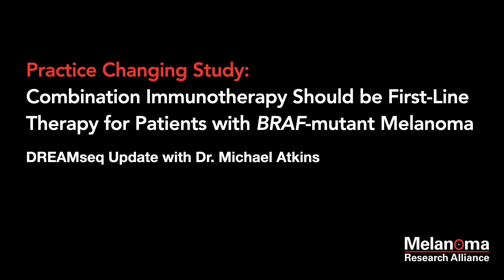Dr. Michael Atkins on Immunotherapy or Targeted Therapy as First Treatment for Advanced Melanoma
While all patients with advanced melanoma can be treated with checkpoint immunotherapies, patients with tumors containing the BRAF mutation can also be treated with targeted therapies. However, until now, doctors have had little prospective data to determine which treatment approach should be started first. A new study led by Dr. Michael Atkins, Chair of MRA’s Medical Advisory Panel, provides practice-changing insight.